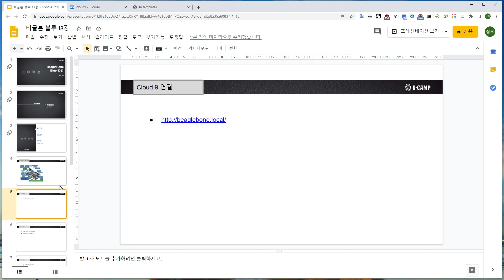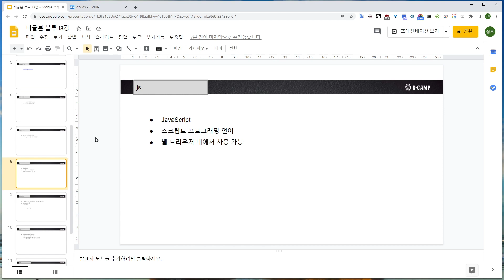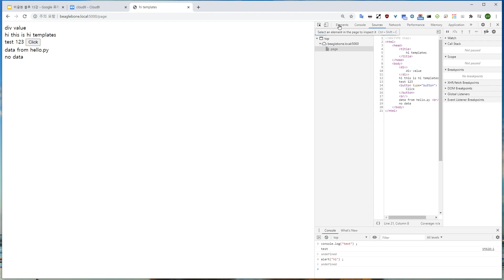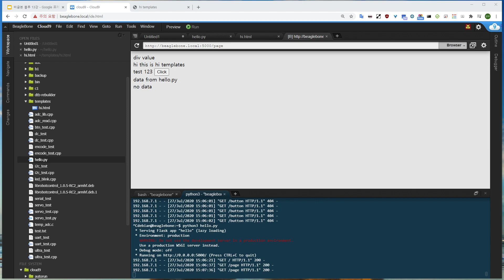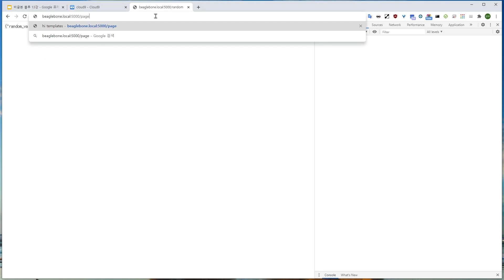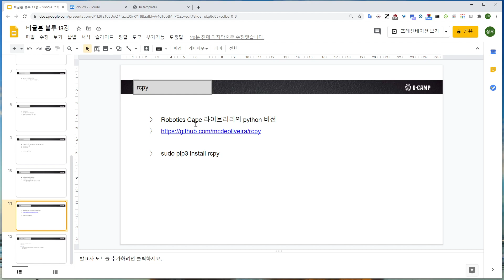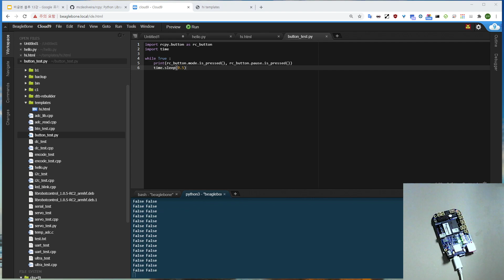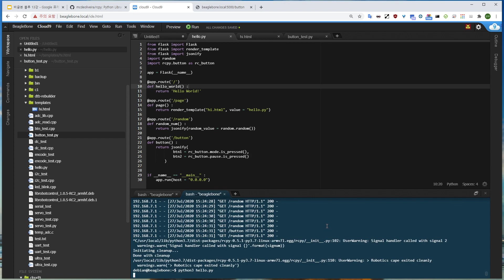비글본블루 13강 웹 모니터링